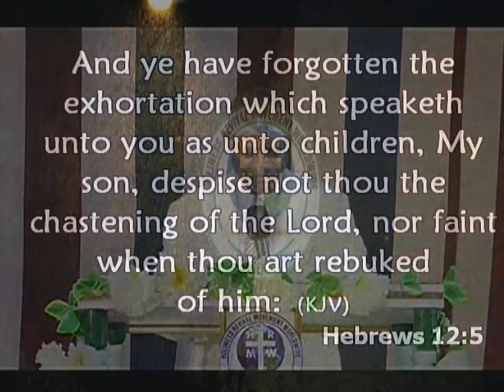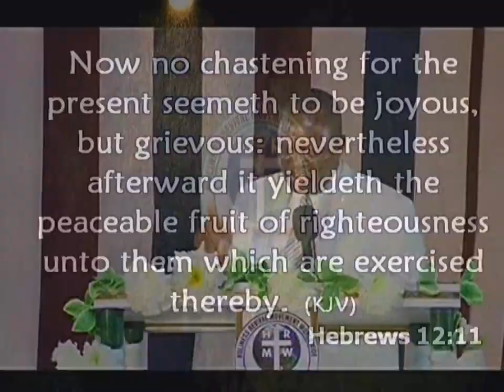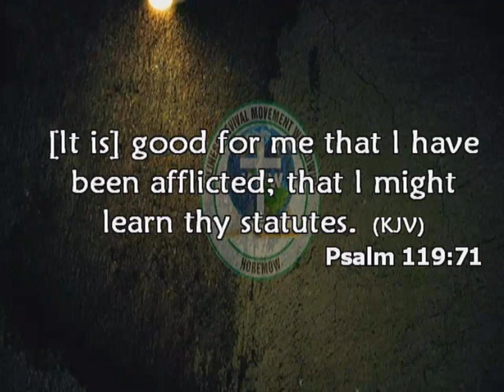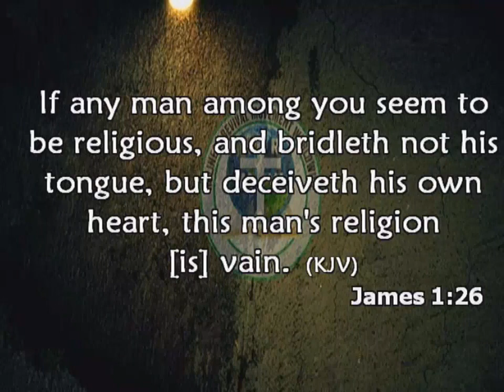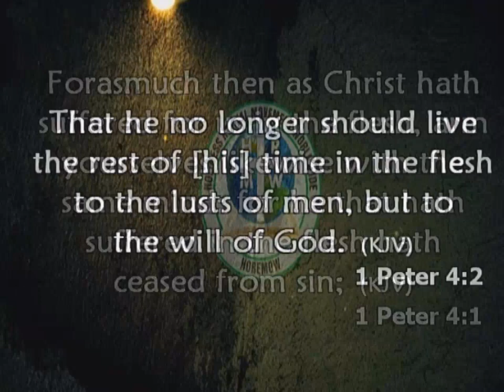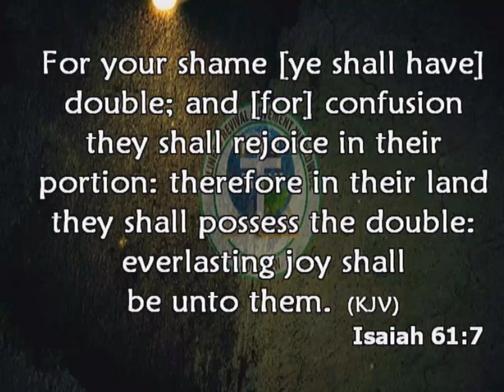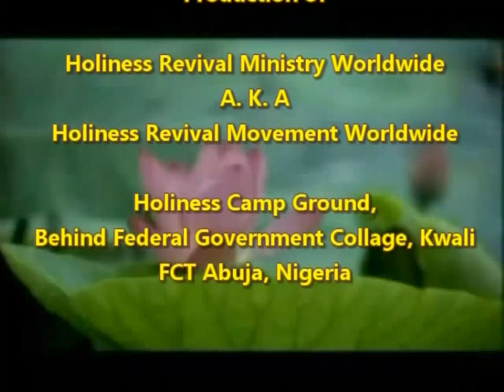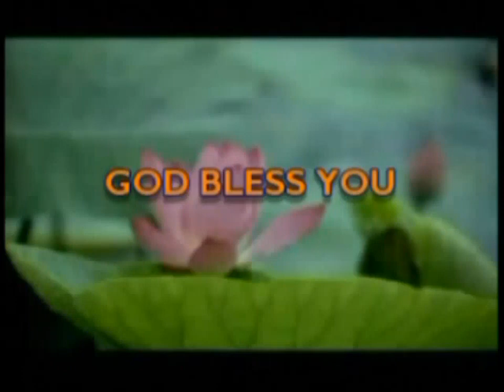WHOM THE LORD LOVES HE REBUKES, REPROVES AND CORRECTS by PST. PAUL RIKA.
He that has an ear let him use his ear wisely